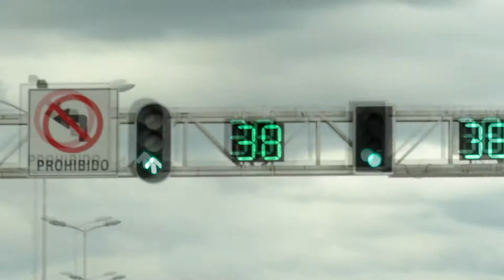SESION DE FOTOS - ENERO 2016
Modelo: Ninon Davalos
Fotografia: Ruben Dario Azogue Molina
Video: Ruben Dario Azogue Jr.
Santa Cruz - Bolivia
CONTACTOS
70811055
70000215
79074248
79094491